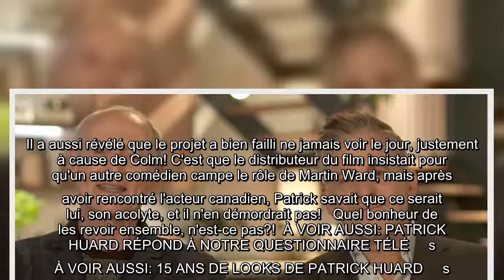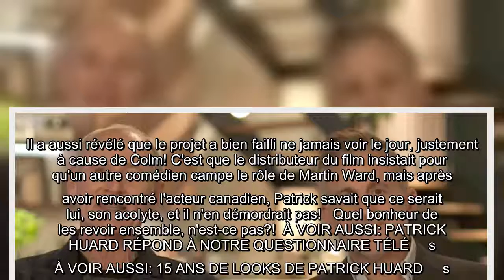Retrouvailles entre Patrick Huard et Colm Feore pour les 15 ans de Bon Cop, Bad Cop